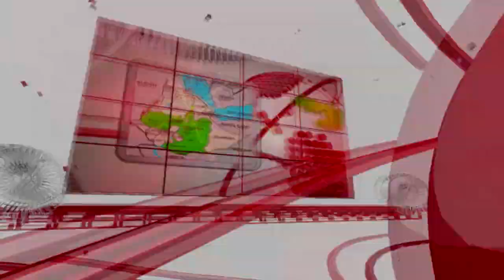TVOMT:OromoProtests Gaafiif Deebii Obboo Qaccee Hargaayaa Waliin Goone!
TVOMT:Gaafiif Deebii Barreessaa Waldaya Hawaasa Oromoo Torontoo Fii Naannoo Ishii Hiriira Ammajjii 29/2016 Godhamuuf Deemu Ilaalchisee Goone Daawwadhaa.